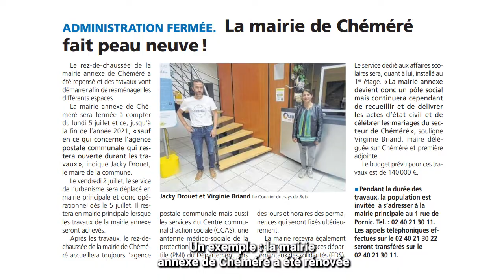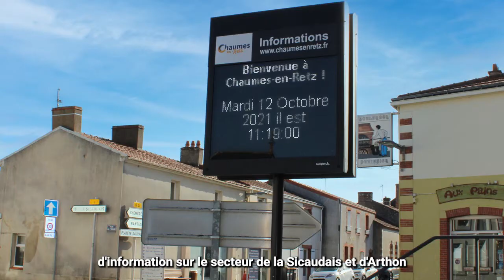Chaumes-en-Retz | Vœux du Maire 2022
La traditionnelle cérémonie des vœux à la population devant être annulée en raison du contexte sanitaire, l'ensemble du conseil municipal vous propose de découvrir en vidéo le bilan de cette année passée ainsi que les orientations futures pour 2022.